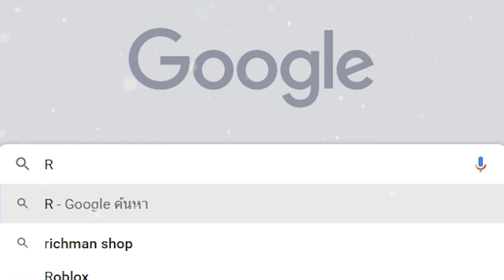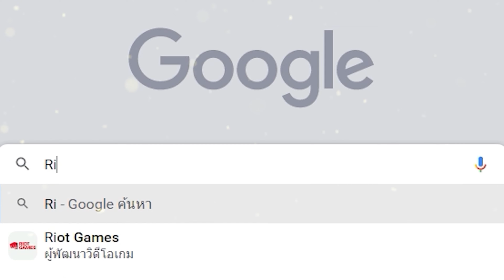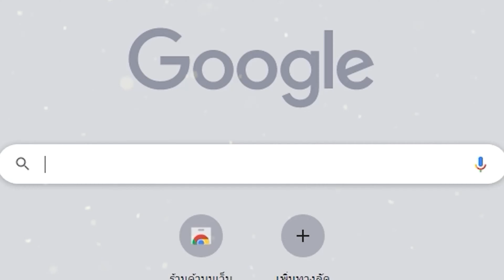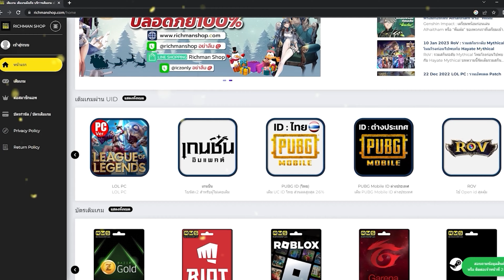บิ๊กมัม สี่จักรพรรดิ - One Piece Fighting Path เกมมือถือวันพีชต่อสู้ผจญภัยออนไลน์!